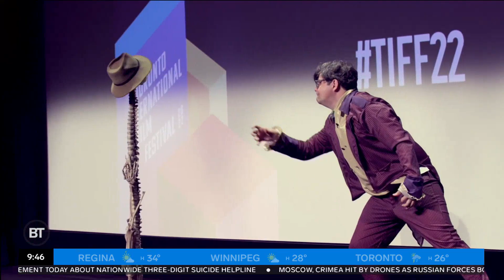How TIFF could be impacted by the ongoing Hollywood strike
Devo is joined by Natasha Koifman, NKPR President and Founder, to discuss how TIFF may look different this year.

From inside the studio to the streets in local communities, Breakfast Television offers a refreshing look at the day ahead – combining the latest in local news, weather and
traffic with the biggest celebrity interviews, lifestyle trends, local community events, and big ticket giveaways.

We stream our full show LIVE on Monday-Friday from 6am-10am ET on our YouTube channel.